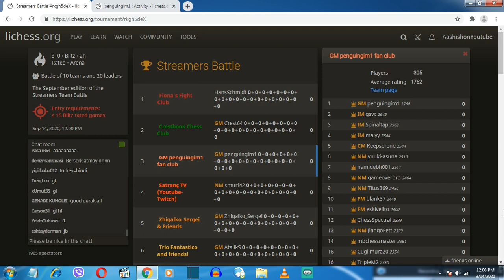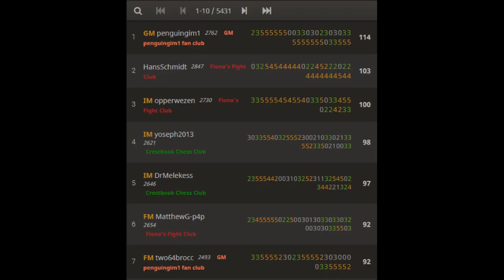Andrew tang demolishing everyone (Penguingim1) || Lichess Streamers Battle || With 91% berserk rate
Lichess organized a chess streamers Battle tournament in which there are 10 teams and 20 leaders. A total of 5431 players participated in this battle.
the standings of the team after the game are :
1) Crestbook Chess Club
2) Fiona's Fight Club
3) GM penguingim1 fan club
And in the Individual category the standings are :
1) GM penguingim1
2) HansSchmidt
3) IM opperwezen
Andrew tang (penguingim1) played a total of 35 excellent games with a berserk rate of 91% and with a win rate of 80%.